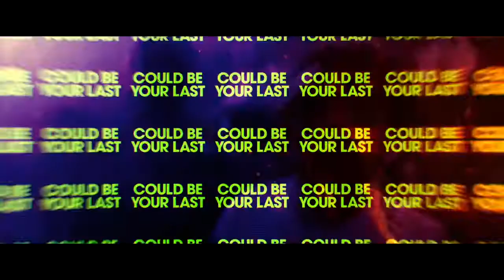HERE ARE THE YOUNG MEN Official Trailer 2021 Anya Taylor Joy, Finn Cole Movie HD